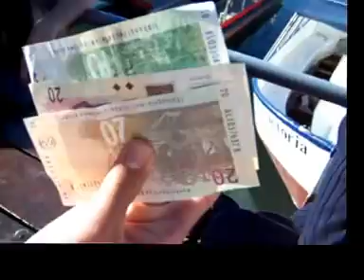Harbour rats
Roos Limburg & Christian Jump into Cape Town Harbour at the V&A Waterfront on the last day of the B-Tech: Architectural Technology Course